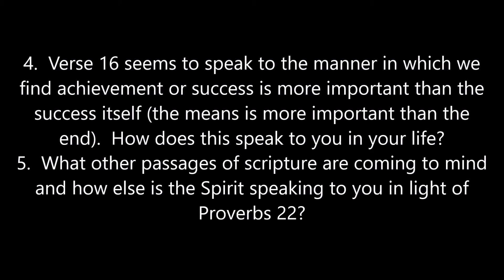Proverbs 22 (Study)